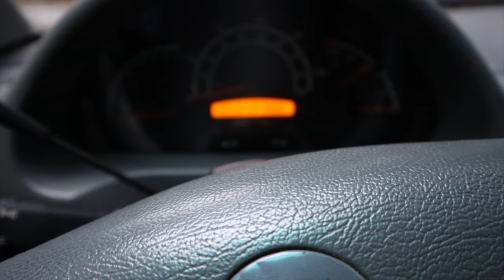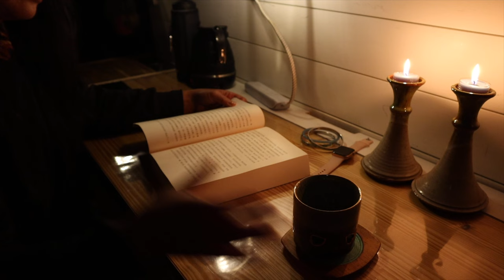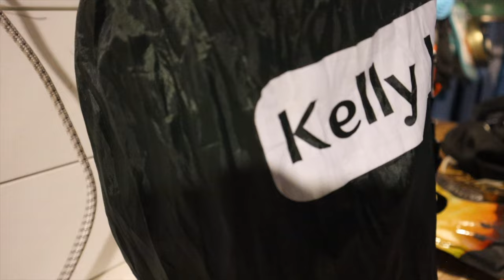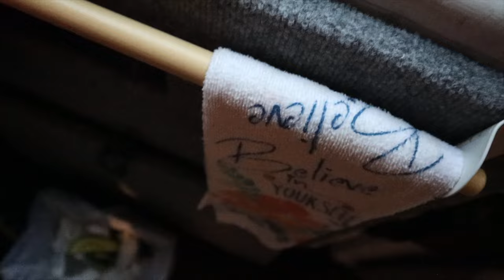Solo Winter Camping in Heavy Rain, Peaceful Forest，Wonderful Sounds of Rain -Relaxing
Winter camping, heavy rain, beautiful bonfire, delicious grilled chicken legs and roasted sweet potatoes, mountain climbing in the rain, rain sounds in the forest, quiet mountain woods, the wonderful sounds of nature.